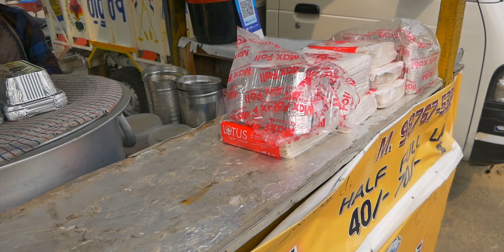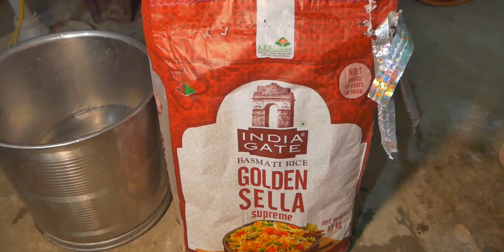40/- मे भर पेट B2 वेज बिरयानी खिला रहा 😍 हैं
Aaj chalte hain B2 Briyani wale ke Briyani ka taste karne Log kehte hain ke enki Veg Briyani badi lajawab hoti hain jisme yeh soya chunks aur soya chaap dall kar dete hain aur upper se matter paneer dhaniya chat masala dalne se eska sawad aur bhi bad jata hain. sath main lassi ka glass majedar.
B2 Briyani
Opp. Domino Pizza,
Nabha Gate, Chotti Baradari,
Patiala-147001 (Punjab) INDIA
Timing: 9:00 am to 4:30 pm (Sunday Closed)